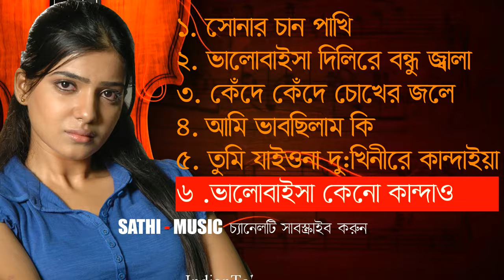দুঃখিনীরে কান্দাইয়া || Momotaz Bangla Song 2018 || মমতাজ বাংলা গান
গানের নাম সমূহঃ
১. সোনার চান পাখি
২. ভালবাইসা দিলিরে বন্ধু জ্বালা
৩. কেঁদে কেঁদে চোখের জলে
৪. আমি ভাবছিলাম কি
৫. তুমি যাইওনা দুঃখিনীরে কান্দাইয়া
৬. ভালবাইসা কেন কান্দাও

টাইটেলঃ দুঃখিনীরে কান্দাইয়া  ||  Momotaz Bangla Song 2018 || মমতাজ বাংলা গান

ধন্যবাদ ।। মিউজিক বাংলা চ্যানেল